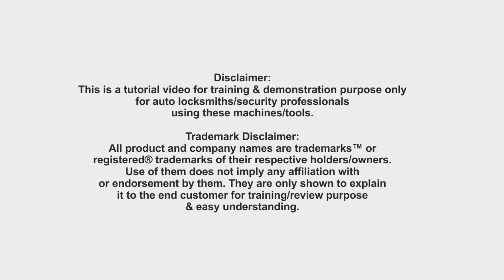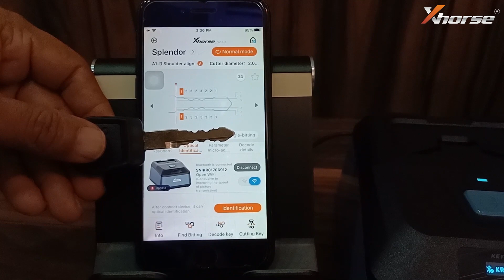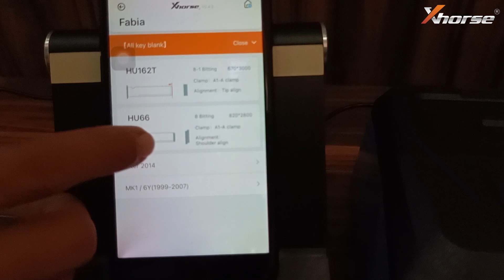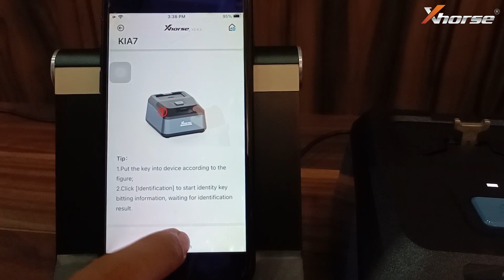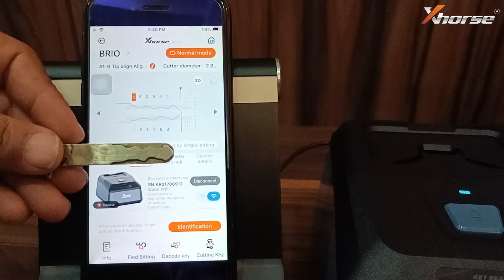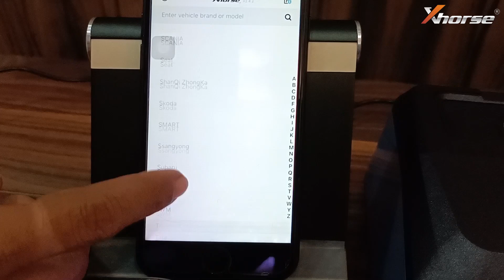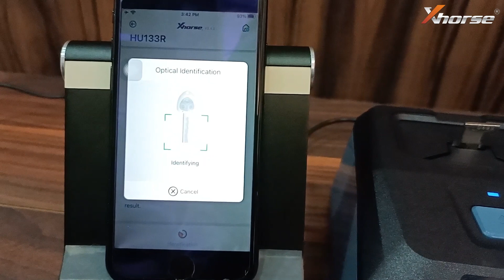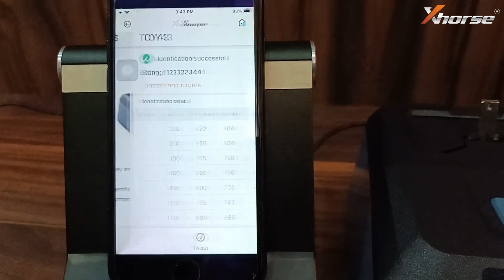Identifying different car keys with Xhorse Key Reader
This is a tutorial video for training & demonstration purpose only for auto locksmiths/security professionals using these machines/tools.
All contents provided on our YouTube channel are for strictly educational purpose for those who own this tool for their personal business.
We intent to provide our product users with excellent video tutorials for enhancing their knowledge and apply it legitimately to their job.

All product and company names are trademarks™ or registered® trademarks of their respective holders/owners. They are only shown to explain it to the end customer for training/review purpose & easy understanding.

Xhorse is world's leading automotive tools supplier specializing in car key solutions.

We provide all kinds of Key programming tools, Key Cutting Machines, Key cutting machines, Aftermarket car remotes etc.